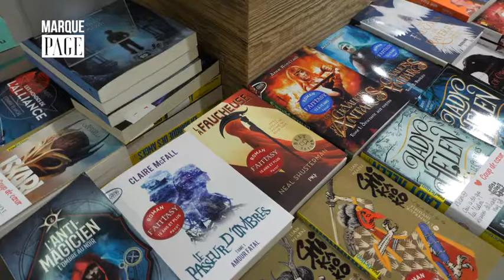Payot - Marque Page - Laurence Lieutaud - Ravissement